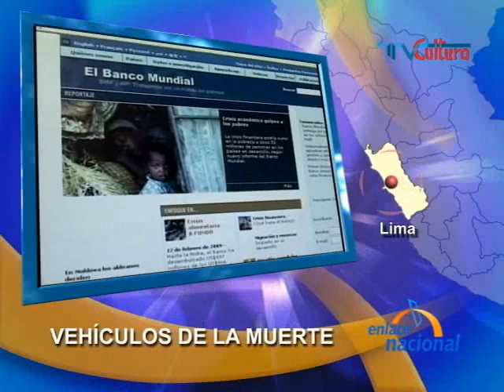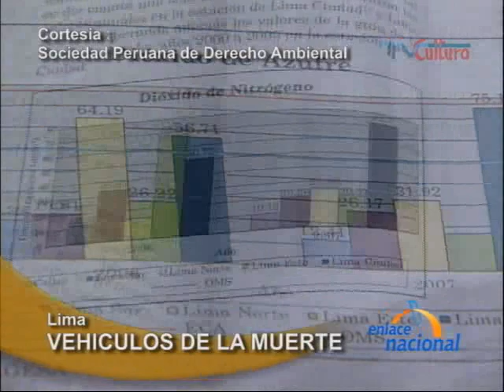Lima: Parque automotor obsoleto causa contaminación